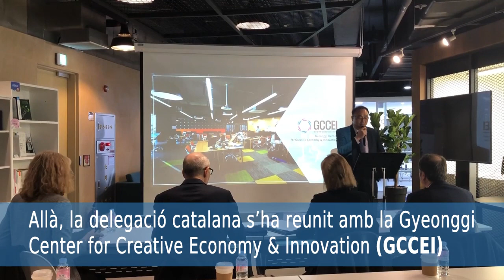Missió empresarial a Corea - Visita al Pangyo Techno Valley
En el marc de la missió empresarial a Corea, la consellera Chacón ha visitat Pangyo Techno Valley, conegut popularment com el Silicon Valley de Corea. Allà, la delegació catalana s’ha reunit amb l’agència coreana Gyeonggi Center for Creative Economy & Innovation (GCCEI), per conèixer les iniciatives per l’acceleració d’empreses emergents en mercats internacionals.